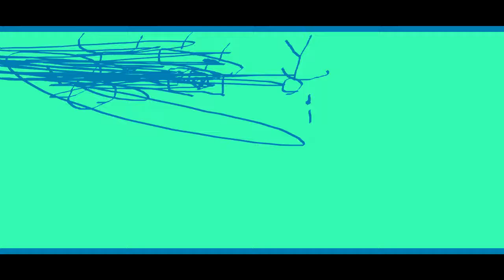THE EPICNESS OF Funny Destroy Tops + Funny Destroy Voice Tops + Funny Angry Destroy Tops